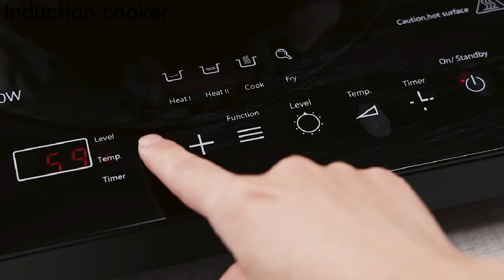Video for induction cooker from Venpole China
We're induction cooker and wine chiller manufacturer in Foshan China,mainly export products to Euro,America and Asia markets since 2012.